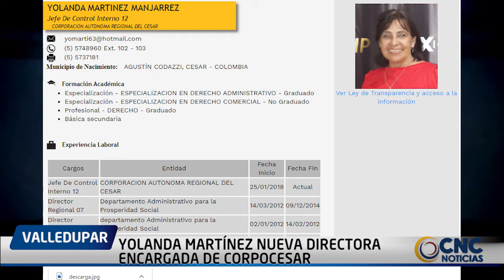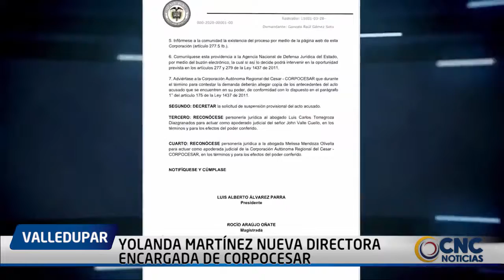YOLANDA MARTÍNEZ FUE ELEGIDA COMO DIRECTORA DE CORPOCESAR